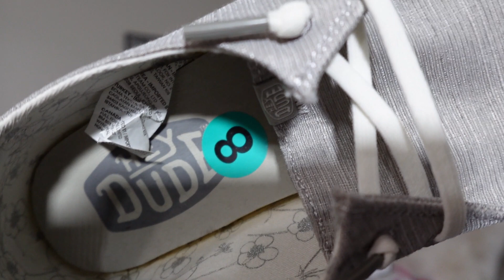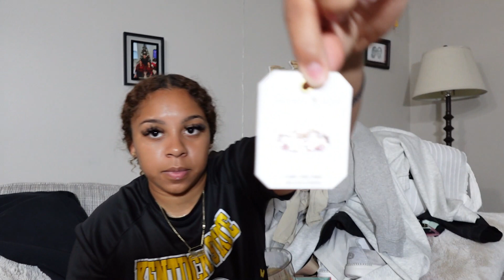HUGE TjMaxx Haul + GRADUATION PHOTOS!! GRAD SZN | College Vlog